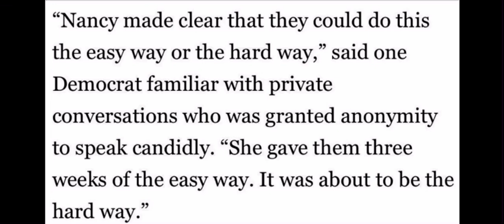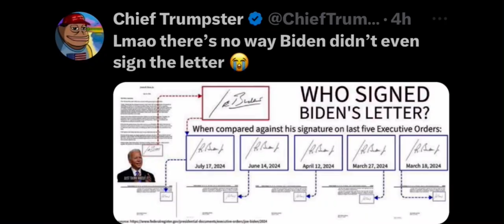Did They Silence Joe Biden? The Crazy (Truth) Revealed